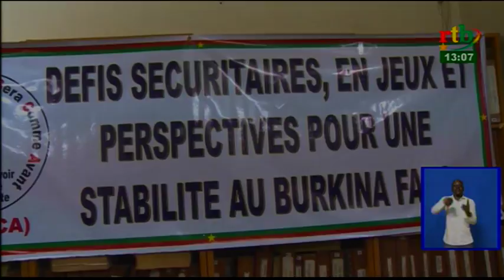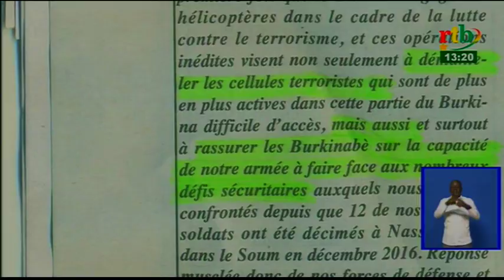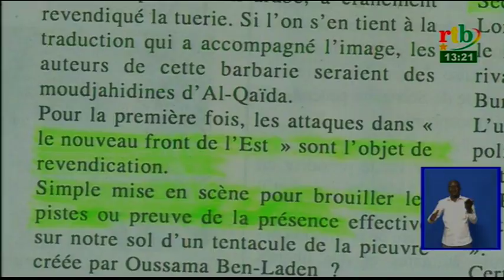rtb/ JT de 13h du 17 septembre 2018